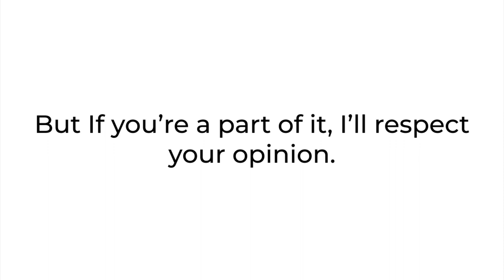3 Opinion Change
your opinion is respected if you like tiktok